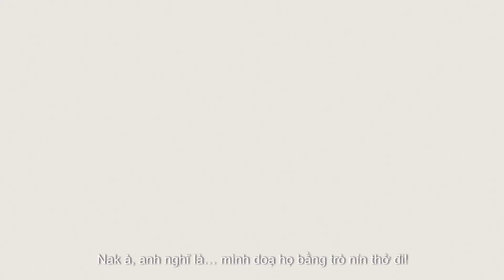TÌNH NGƯỜI DUYÊN MA: NGOẠI TRUYỆN | Trailer | Khởi chiếu: 05.05.2023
Dựa trên truyền thuyết về nàng Nak, không xuất hiện trong lịch sử - Tid Noi là câu chuyện khai thác về một nhân vật mới trong mối quan hệ giữa Pee Mak và Mae Nak. Khác với suy đoán về một chuyện tình tay ba ngang trái, Tid Noi đơn thuần là anh bạn hàng xóm mang trong mình tình yêu đơn phương thuần khiết dành cho cô gái nhà bên là Nak. Tuy sau này Nak tìm được tình yêu đích thực của đời mình là Mak thì Tid Noi vẫn sẵn sàng ủng hộ và tôn trọng quyết định của Nak, vì lý tưởng duy nhất mà Tid Noi theo đuổi là "Hạnh phúc của Nak". Dòng sự kiện về Mak và Nak vẫn diễn ra theo đúng như những gì chúng ta từng biết rằng họ nảy sinh tình cảm và cùng nhau xây dựng gia đình nhưng khai thác ở một khía cạnh mới, Tid Noi xuất hiện như một người bạn đồng hành cùng vợ chồng Mak để giúp đỡ và chăm sóc Nak dưới sự gửi gắm của Mak khi anh ra trận. Sau nhiều biến cố, Tid Noi cho thấy vai trò của mình trong câu chuyện về "Tình Người Duyên Ma" một cách nhân văn và mang đến những cách nhìn nhận mới trong tình yêu đơn phương và tình bạn chí cốt. Bởi đôi khi, giúp người mình thương hạnh phúc cũng là một tình yêu chân chính.